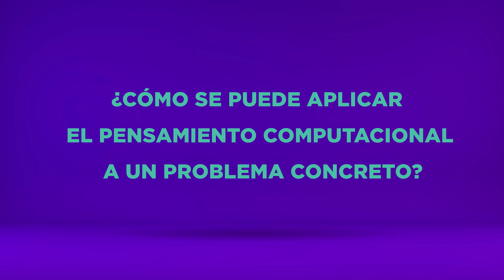Microaprendizaje: ¿Qué es el pensamiento computacional?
Un video que explica qué es el pensamiento computacional. Este recurso forma parte de la serie Microaprendizaje ¿Qué es? del área Tecnología, producida en el marco del plan Aprender Conectados.